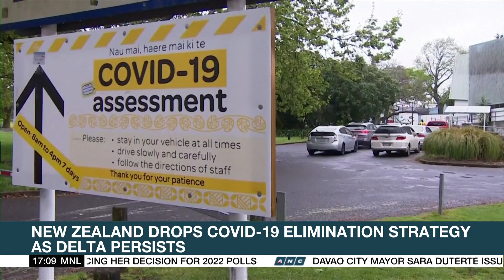DOH: PH remains at 'moderate' risk for COVID-19 | ANC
Top Story: The Philippine Health department says the country remains at moderate risk for COVID-19 despite declining infections.